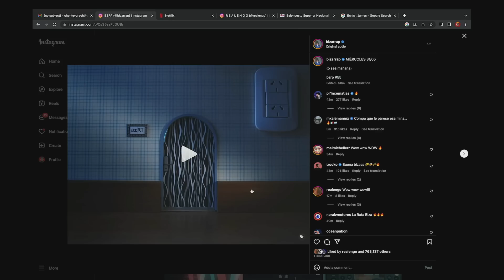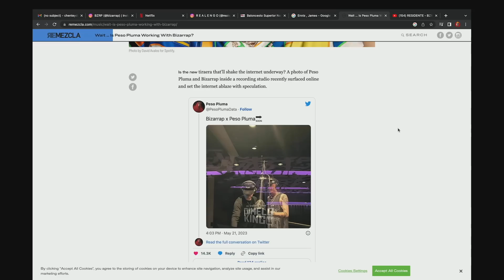El APRETON que dio Bizarrap con la promo de Peso Pluma